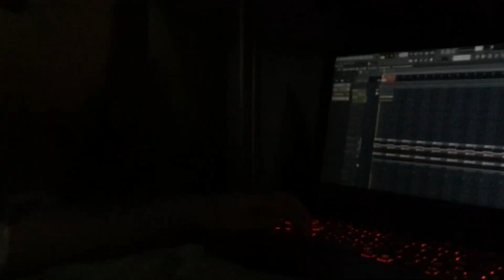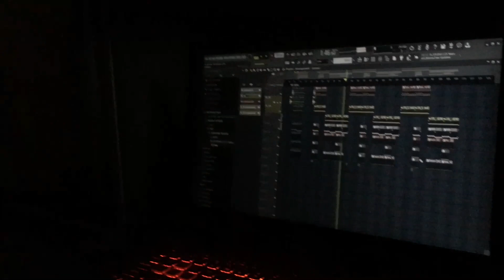LIFE AT L.A. EP16 - RESOLUTION THE MAKING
Resolution in the making | Beats for January | Daily life|

Not in haste but got no time to waste!

Resolution out now!